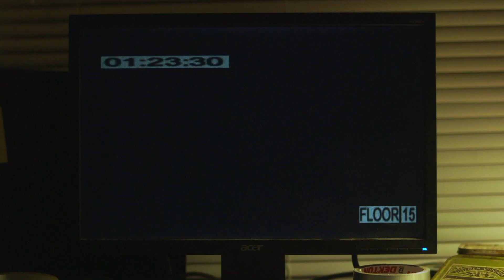NIGHT SHIFT (2022) | Teaser #1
When a security guard starts his first overnight shift at an office building, he's given very specific instructions that floor 15 is completely off limits. Soon, his curiosity begins to get the better of him.